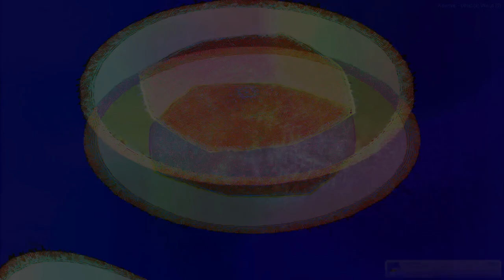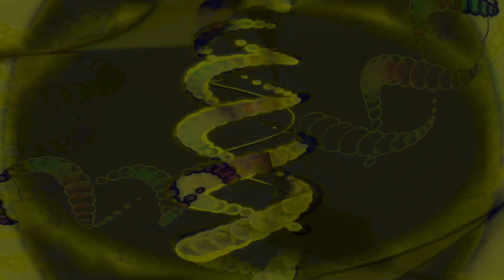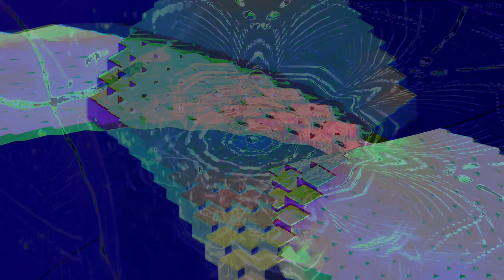Movie 24 09 10 00h29m02s series D